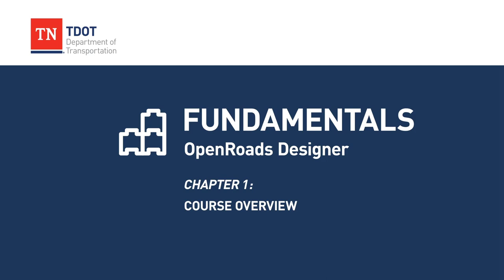Chapter 1: Course Overview